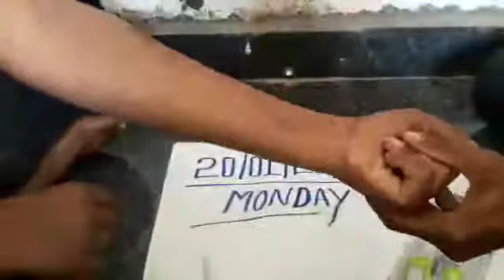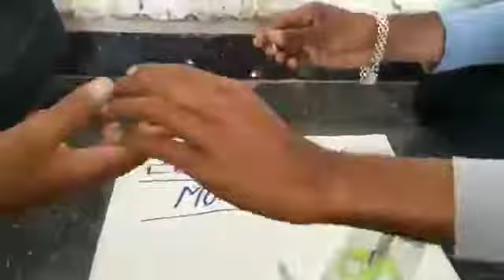8080617198........Sulemani stone sulemani Pathar jonbeel